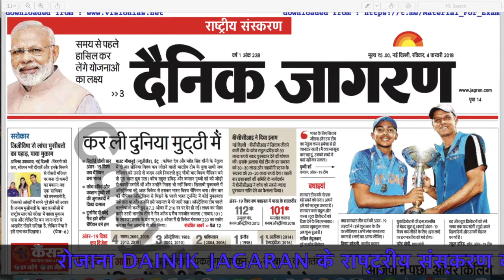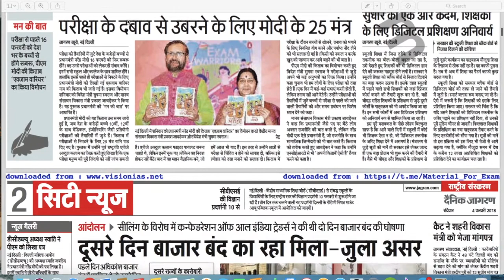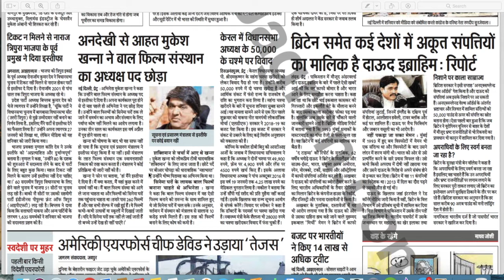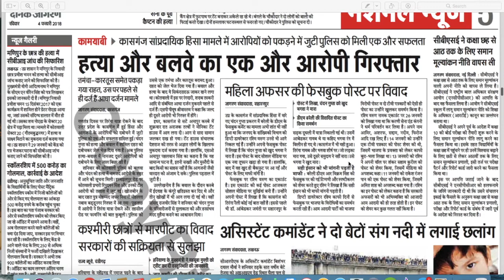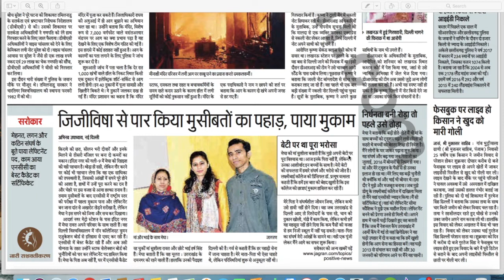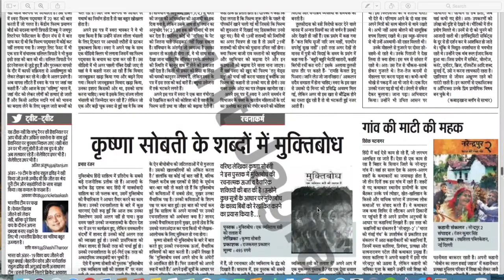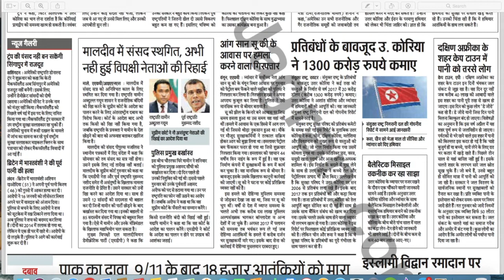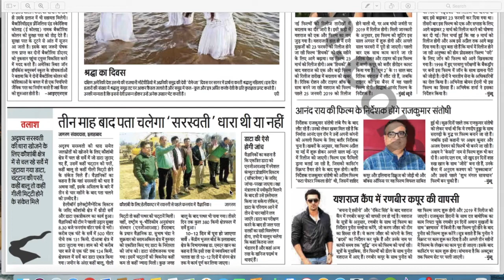DAINIK JAGARAN | राष्ट्रीय संस्करण | Analysis | 4 February 2018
इस VIDEO में दैनिक जागरण के राष्ट्रीय संस्करण का विश्लेषण किया गया है आप हमारे CHANNEL को LIKE कीजिए SUBSCRIBS कीजिए और जहाँ तक हो सके SHARE करिए हम आपको ऐसे VIDEO रोज़ाना लगते हैं